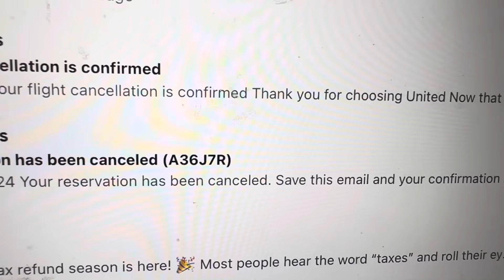Zanadia Vlog | raw and uncut day in my life ❤️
- GRAPHICS| @grahics.byzsimone
- HAIR| @styledby.zsimone